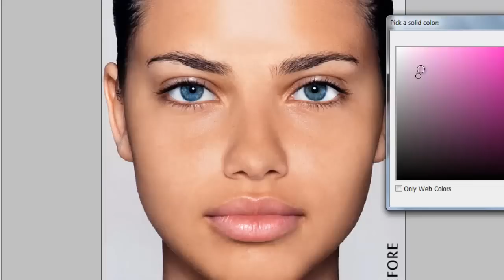Adriana Lima- Make up Transformation